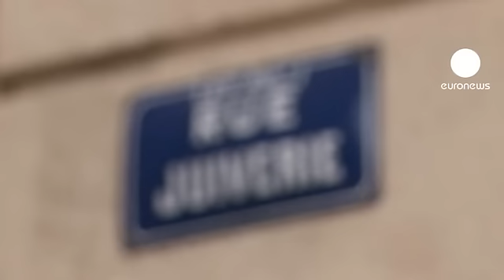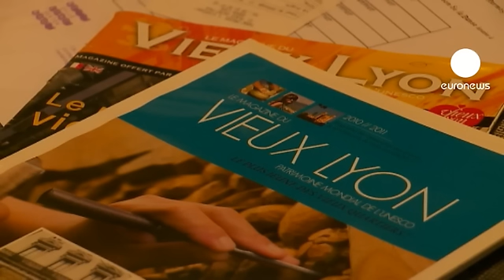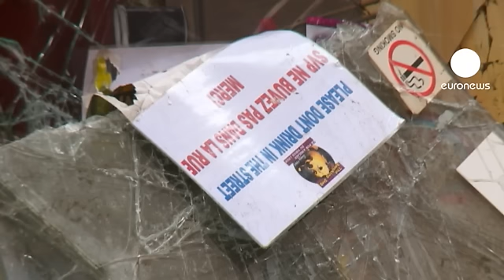حادثة الاعتداء على مشجعي كرة القدم في ليون تثير...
حادثة مهاجمة مشجعي فريق توتنهام في مدينة ليون الفرنسية تنطوي وفقا لشهود عيان على عنصرين رئيسيين,اولا سمعة مشجعي كرة القدم البريطانية السيئة من ناحية الافراط في شرب الكحول وتصرفاتهم اثناء مباريات الفرق البريطانية .
ثانيا هو ان شارع جويفير في منطقة ليون القديمة تتركز فيه مجموعة تنتمي لليمين المتطرف تدعى حركة الهوية .

الصحفي لوران بورليه يعمل في صحيفة تصدر بمدينة ليون يقول :"تم القبض على ثلاثة أشخاص بعد الحادثة وأحدهم ينتمي لحركة الهوية، هذا يعني أن هناك دوافع سياسية وراء هذه الأعمال، التي لا تمت بصلة لتشجيع كرة القدم بل هي اعمال عنف مدفوعة من  حركة يمينية متطرفة".

بعض أصحاب المحلات في المدينة القديمة اشاروا الى أن افراد الحركة يقومون بمهاجمة  أصحاب المطاعم الصغيرة من العرب ويقومون بأعمال عنف بشكل دائم .
يقول أحد أصحاب المحلات الذي رفض التعريف بنفسه :"هم يقولون لنا انهم سيحموننا وانهم هنا لحراسة المنطقة ولكنهم يقومون بالعكس فهم دائما يضعون الاقنعة على وجهوهم وجميع سكان الحي يخافون من افراد حركة الهوية التي تريد احياء النازية من جديد".

يقول مالك احد المطاعم في الحي :"الجميع هنا يعيش ارهابا بسبب هذه الجماعة وهناك الكثير من الضحايا  من اصحاب المحلات. كبار السن والنساء والأسر والأطفال والتجار والحرفيين والمهنيين،  الجميع يعلم ان هذه المنطقة باتت تابعة لمن يطلقون على انفسهم حركة الهوية ".

يشار الى أن حادثة الاعتداء على سياح أجانب قد تكون مصدر احراج كبير للسلطات المحلية التي كانت قد علمت بأمر مهاجمة اعضاء الحركة لصاحب متجر عربي الاصل ولم تتخذ اي اجراءات بحق هؤلاء.